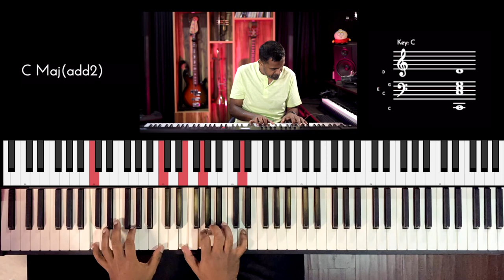Riff #2657 - Jason Zac